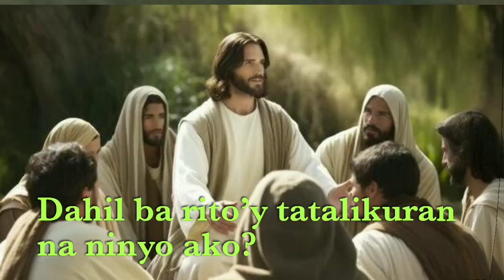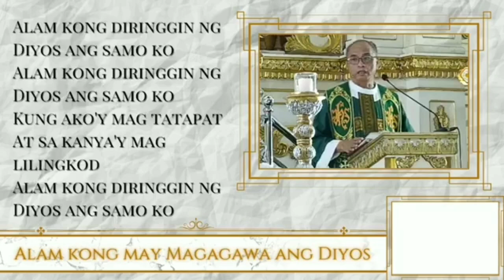PAGNINILAY : IKADALAWAMPU'T ISANG LINGGO SA KARANIWANG PANAHON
*TAPAT NA PAGLILINGKOD SA DIYOS

Mula sa Misa Anticipada noong Agosto 24, 2024
Punong Tagapagdiwang : RDO. P. ROGELIO R. CRUZ